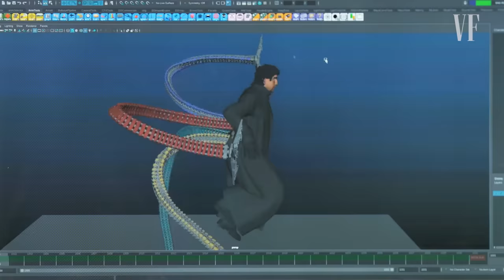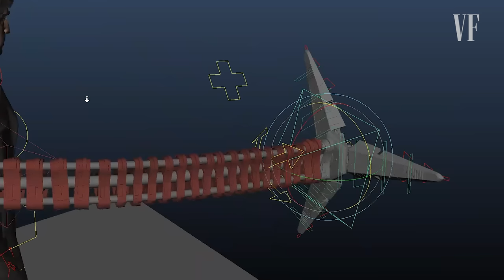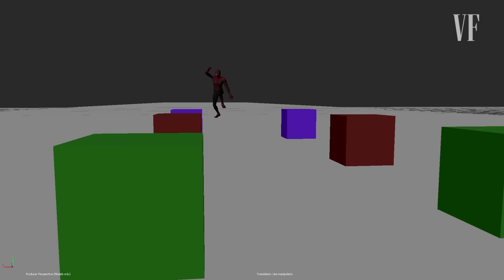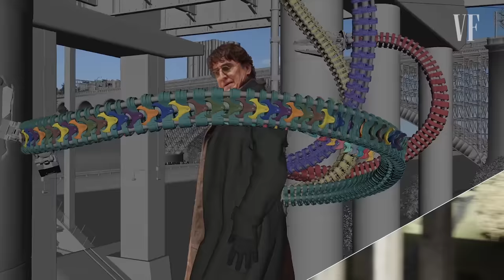How 'Spider-Man: No Way Home' Visual Effects Were Made | Vanity Fair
"Tom Holland does a ton of his own stunts." Kelly Port, the Visual Effects Supervisor for 'Spider-Man: No Way Home,' gives his in-depth analysis and insider's look at the CGI and VFX in the scenes leading up to Doctor Octopus's introduction during the "bridge fight."